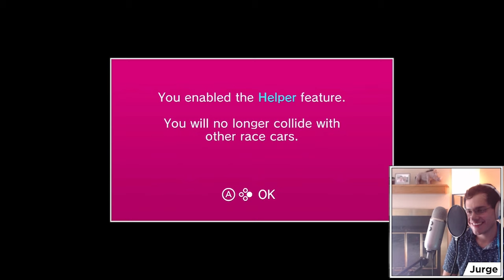Old Games Show Archive - Virtua Racing & Wonder Boy in Monster Land (Nintendo Switch)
Jurge (@jcruzalvarez26) enjoys retro games quite a bit, so why not stream some of those good old games.

Games Featured: SEGA Ages Virtua Racing & Wonder Boy in Monster Land (Switch)

Games provided by publisher.